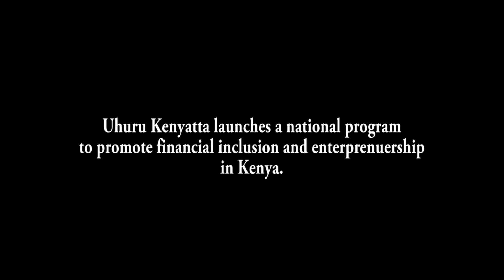Uhuru Kenyatta launched a program to promote Financial Inclusion and Entrepreneurship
Uhuru Kenyatta launched a program to promote financial inclusion and entrepreneurship in Kenya today. This is in line with the efforts his ministry is putting towards the Financial Inclusion of millions of Kenyans engaged in the informal sector and who make such a valuable contribution to the economy.